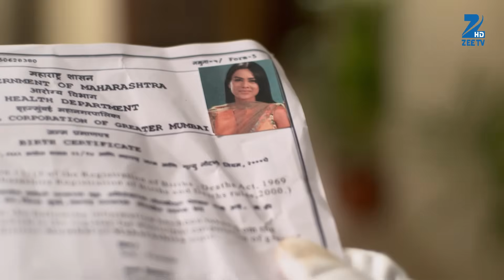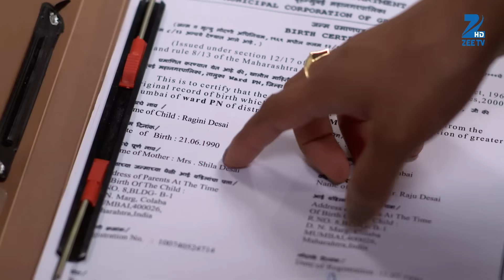Jamai Raja - Full Ep - 508 - Sidharth, Roshani, Durga, Mahi, Mithul, Samaira - Zee TV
Neil declares Roshni as his business partner. Mitul spies on Roshni and discovers that her name is Roshni and not Ragini. On seeing Siddharth and Anya together, Roshni gets upset.